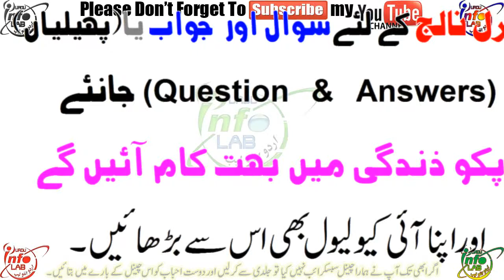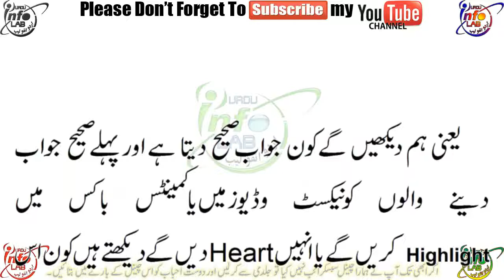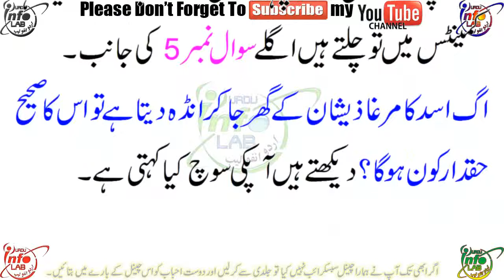Tricky questions and answers | Paheliyan in urdu with answer 2017 | Riddles in urdu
Bismillah Hirrahman Nirrahim! بسم اللہ الرحمٰن الرحیم
اسلام علیکم!    تمام دوست احباب اور ناظرین کوارو انفو لیب چینل پر خوش آمدید کہتا ہوں۔
●▬▬▬▬▬▬▬▬▬▬▬ஜ۩۞۩ஜ▬▬▬▬▬▬▬▬▬▬▬●
Description About Video: وڈیو کی وضاحت اردو،رومن اور ہندی  زبان میں
वीडियो विवरण उर्दू, रोमन और हिंदी भाषा में Urdu / Hindi / Punjabi Language
●▬▬▬▬▬▬▬▬▬▬▬ஜ۩۞۩ஜ▬▬▬▬▬▬▬▬▬▬▬●
Roman English / Punjabi / Urdu / Hindi :

●▬▬▬▬▬▬▬▬▬▬▬ஜ۩۞۩ஜ▬▬▬▬▬▬▬▬▬▬▬●
In Urdu:

اسلام علیکم  پیارے دوستو . . .

میں نے آپ دوستوں كے لیے ایک ایسااردو انفولیب چینل بنایا ہے جہاں پر بہت ساری پہیلیاں ، ذہنی آزمائش کے سوالات، کامن سینس سوالات ، اردو پہیلیاں ، فنی سوالات ، ڈبل میننگ سوالات ، بچوں کی پہیلیاں ، آئی کیو ٹیسٹ،جرنل نالج اور ان كے جوابات بھی ساتھ ہیں .

what is a brain teaser? برین ٹیزر کیا ہے

ایک دماغ کے تنازعہ کی ایک شکل ہے جو سوچنے کے لئے سوچ کی ضرورت ہوتی ہے. یہ اکثر سوچنے کی ضرورت ہے
ذہن میں دیئے گئے رکاوٹوں کے ساتھ غیر روایتی طریقوں؛ کبھی کبھی اس میں بھی پس منظر کی سوچ بھی شامل ہے.
منطق پہیلیاں اور پہلوؤں دماغ کے ٹاسکروں کے مخصوص قسم ہیں.

what is iq test? آخر آئی کیو ٹیسٹ ہے کیا چیز
یک IQ، یا انٹیلی جنس کوٹ، یہ ایک ایسا سکور ہے جسے آپ نے ایک ٹیسٹ پر حاصل کیا ہے جو انٹیلی جنس کا جائزہ لےتا ہے. ٹیسٹ عام طور پر کئی ذیلی ٹیسٹ سے بنا ہوتا ہے جو زبانی، منفی، پروسیسنگ، اور صلاحیتوں پر نظر آتی ہے
کام کر رہے ہیں میموری.

what is common sense test? کامن سینس کیا ہے اور کتنی ہونی چاہئے
عام احساس، فیصلے، حکمت کا مطلب ذہین نتیجہ تک پہنچنے کی صلاحیت ہے. احساس کا مطلب ہے
جھوٹ، سمجھ، اور انٹیلی جنس کے ساتھ فیصلہ کرنے اور فیصلہ کرنے کی قابل اعتماد صلاحیت.

what is brain games? دماغی گیمیں کیا ہے
دماغ کھیل آپ کے سنجیدگی سے افعال کو فروغ دینے کا مقصد ٹیسٹ اور مشقوں کی ایک وسیع رینج ہے.
دوسرے الفاظ میں، دماغ کے کھیل میں عام طور پر میموری، استدلال کی مہارت، ایگزیکٹو افعال کو فروغ دینا ہوتا ہے.

what is puzzle? پزل کیا ہے

ایک پہیلی ایک کھیل، مسئلہ، یا کھلونا ہے جو کسی شخص کی آسانی یا علم کی آزمائش کرتا ہے. ایک پہیلی میں، ایک ہے
اس کے درست حل پر پہنچنے کے لئے، ایک منطقی راہ میں ایک ساتھ ٹکڑے ٹکڑے ٹکڑے کرنے کے لئے ضروری ہے
پہیلی. مختلف عمروں کے لئے پہیلیاں کی مختلف اقسام، جیسے کراس پہیلیاں، لفظ-
تلاش پہیلیاں، نمبر پہیلیاں، یا منطق پہیلیاں

what is intelligent test? زہانت کا ٹیسٹ کیا ہے
انٹیلی جنس کی پیمائش کے لئے تیار مشقوں کا ایک سوالنامہ یا سلسلہ. بہت سی اق
●▬▬▬▬▬▬▬▬▬▬▬ஜ۩۞۩ஜ▬▬▬▬▬▬▬▬▬▬▬●
In Hindi:

●▬▬▬▬▬▬▬▬▬▬▬ஜ۩۞۩ஜ▬▬▬▬▬▬▬▬▬▬▬●
Related Videos Links:
●▬▬▬▬▬▬▬▬▬▬▬ஜ۩۞۩ஜ▬▬▬▬▬▬▬▬▬▬▬●
●▬▬▬▬▬▬▬▬▬▬▬ஜ۩۞۩ஜ▬▬▬▬▬▬▬▬▬▬▬●
Up Coming Videos:
●▬▬▬▬▬▬▬▬▬▬▬ஜ۩۞۩ஜ▬▬▬▬▬▬▬▬▬▬▬●
✔↪urduinfolab | Urdu Info Lab | lab info Urdu | UIL | Urdu Info Lab by Faisal
●▬▬▬▬▬▬▬▬▬▬▬ஜ۩۞۩ஜ▬▬▬▬▬▬▬▬▬▬▬●
●▬▬▬▬▬▬▬▬▬▬▬ஜ۩۞۩ஜ▬▬▬▬▬▬▬▬▬▬▬●
You Can Find Us On Other Social Sites: آپ ہمیں دوسری معاشرتی سائیٹس پر بھی تلاش کر سکتے ہیں۔
●▬▬▬▬▬▬▬▬▬▬▬ஜ۩۞۩ஜ▬▬▬▬▬▬▬▬▬▬▬●
اردو انفو لیب چینل وزٹ کرنے کا بہت شکریہ۔ اردو انفو لیب چینل کے بارے میں اپنے دوست احباب کو بتائیں تا کہ وہ بھی  اردو زبان میں دیکھ کر فائدہ اٹھا سکیں۔ ہم ہر قسم کا نالج اردو زبان میں شیئر کرنے کی کوشش کریں گے انشااللہ وڈیوز
●▬▬▬▬▬▬▬▬▬▬▬ஜ۩۞۩ஜ▬▬▬▬▬▬▬▬▬▬▬●